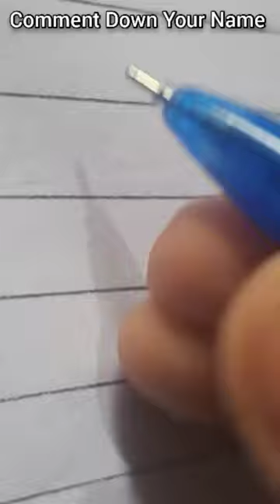Stunning Calligraphy : Everything You Need To Know